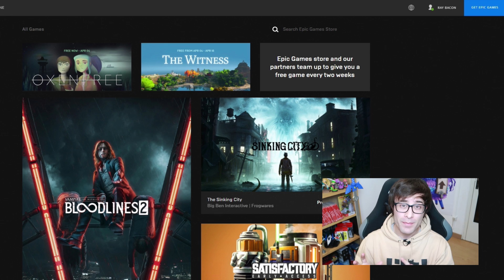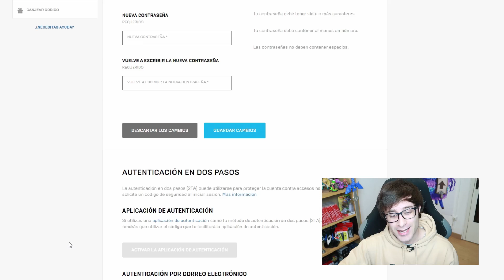Si juegas a FORTNITE en una Nintendo SWITCH debes saber esto...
❤️APOYA AL CREADOR: raybacon (me ayuda muchísimo)

Vuestras dudas más frecuentes sobre Fortnite para Nintendo Switch resueltas en un vídeo 😜

Si sientes la necesidad de apoyar al canal puedes hacerlo de dos maneras: